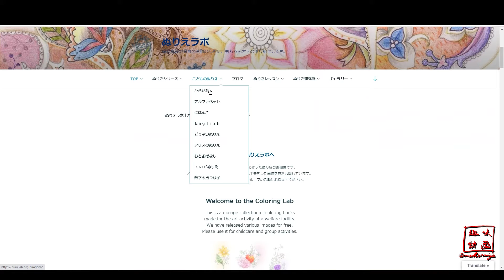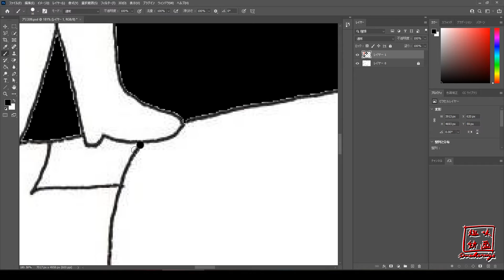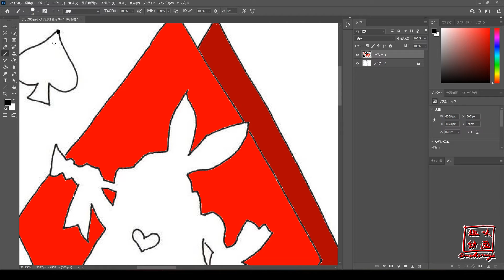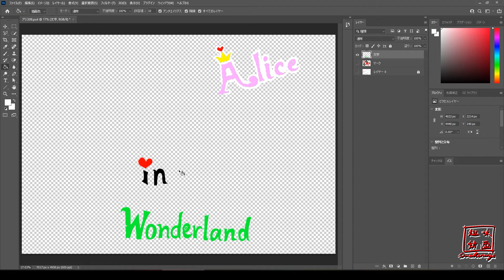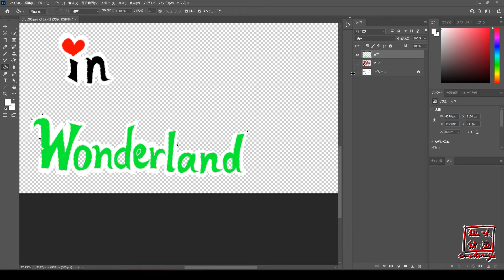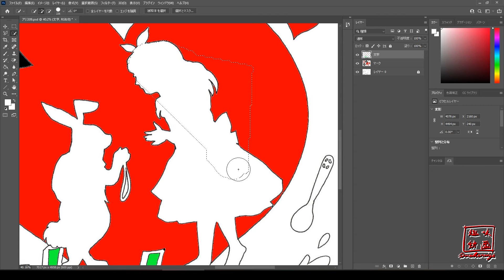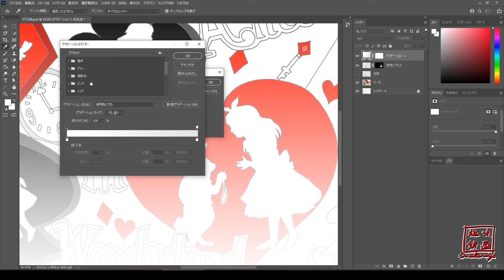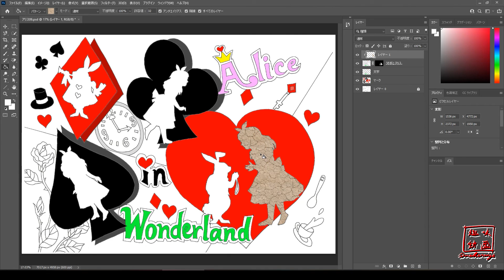【Photoshop】備忘録～独学で勉強してみる～１３回目 塗り絵・アリス06・アリスの世界を塗っていこう！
使用作品名：アリスのぬりえ06

どう塗っていこうかな？

★オススメ動画★
※ピアノ歴※
２０１５年４月よりスタート